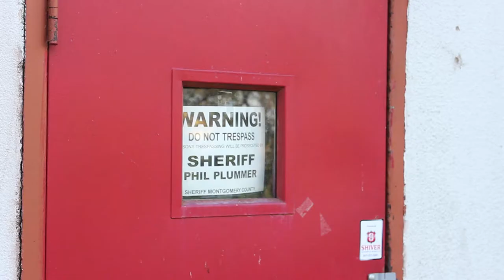Dayton Executive Hotel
A short documentary for a filmfights.com contest.

Written, Researched, Narrated, Shot, & Edited by Jesse Kennedy